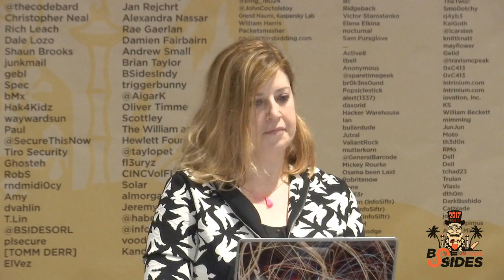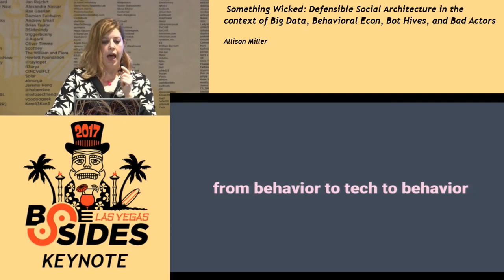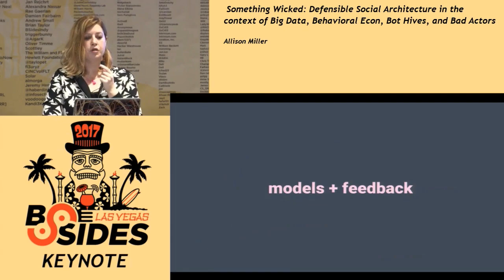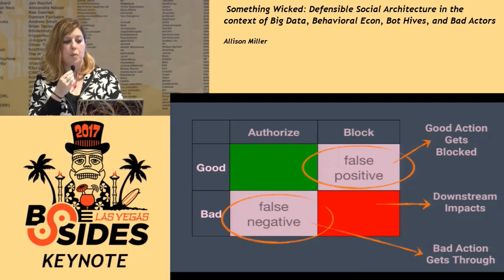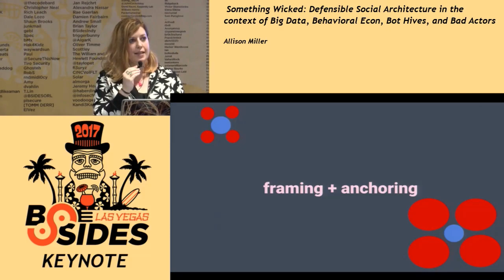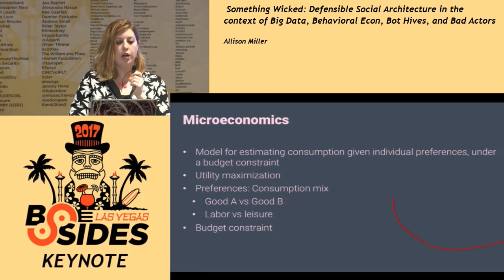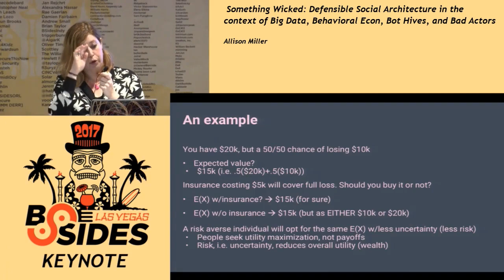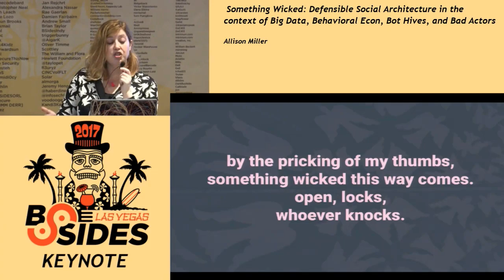KEYNOTE - Something Wicked: Defensible Social Architecture in the context... - Allison Miller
KEYNOTE - Something Wicked: Defensible Social Architecture in the context of Big Data, Behavioral Econ, Bot Hives, and Bad Actors - Allison Miller
Keynote
BSidesLV 2017 - Tuscany Hotel - July 25, 2017